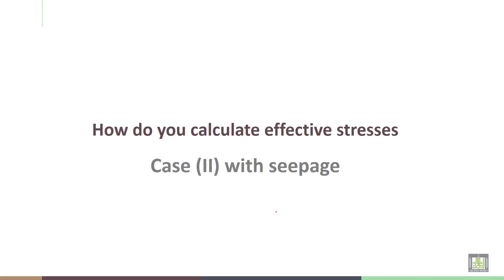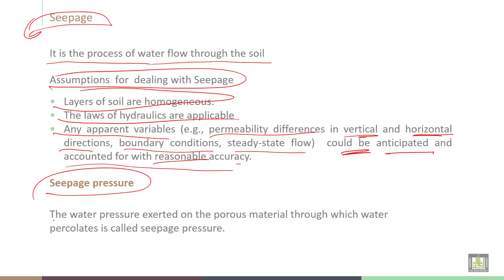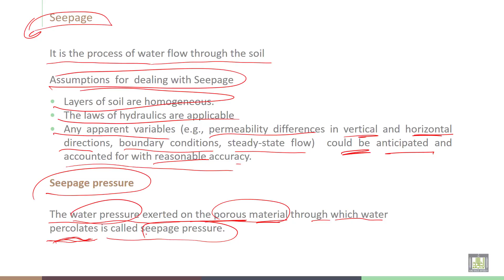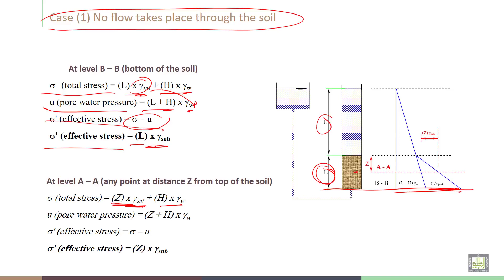Soil Stabilization - C4 - L2 How do you calculate effective stresses case of seepage 1